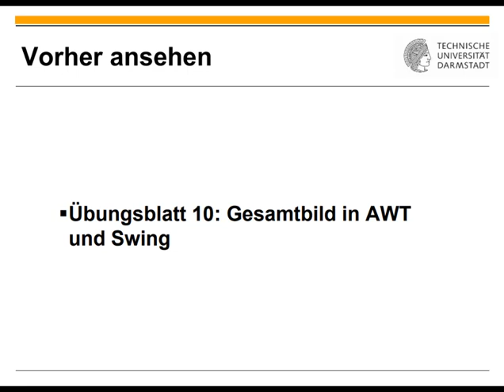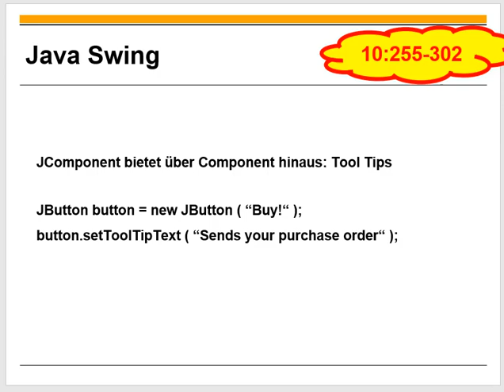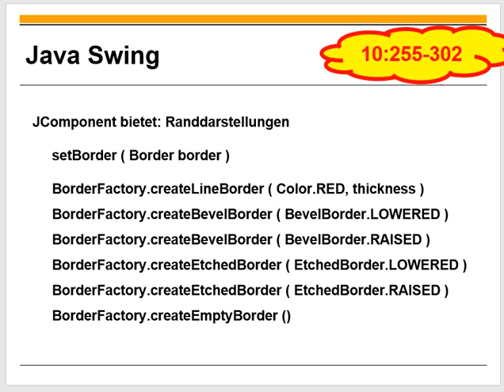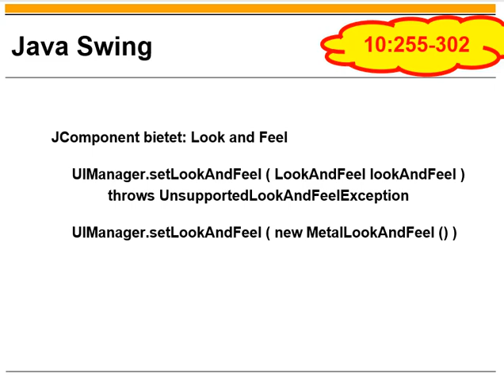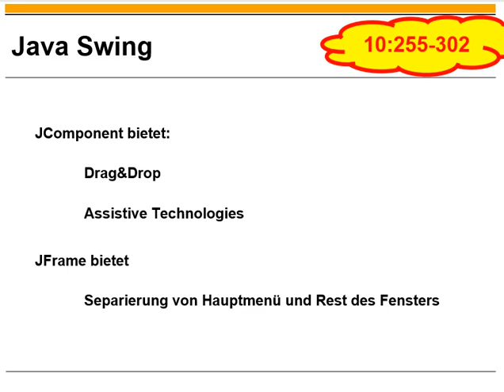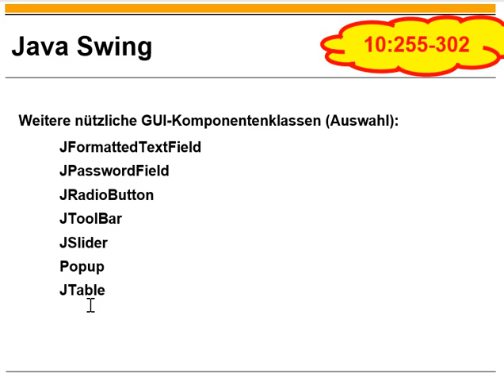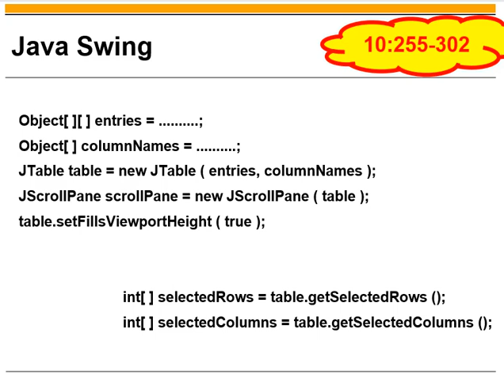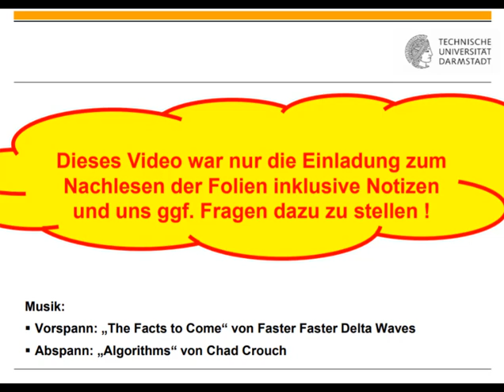Übungsblatt 10 Weiteres zu Swing